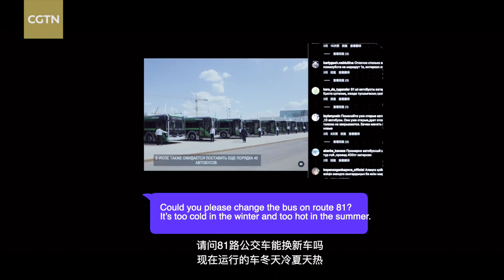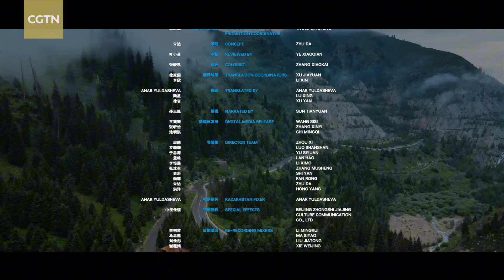Yutong in Kazakhstan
- Let us check out Yutong newenergy buses and KD#factory in the capital of Kazakhstan!
Reliable, modern, and with the latest technology, Yutong new energy buses occupy a significant role in the grand green development plan in Kazakhstan.
The establishment of the KD factory in Kazakhstan not only helps the local decrease transportation costs, but also increases local employment opportunities and has upgraded the local bus industry.